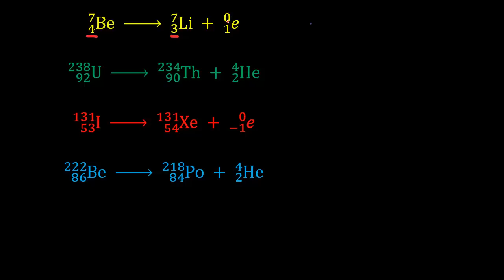Les 3 types de radioactivité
Désintégrations alpha, béta et gamma et émission de positron